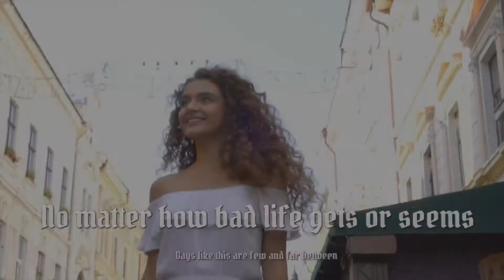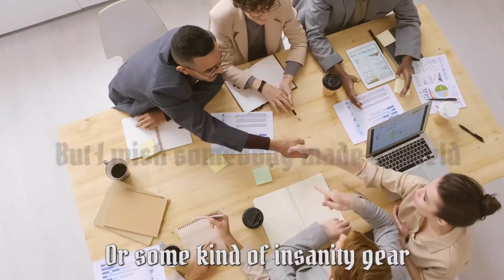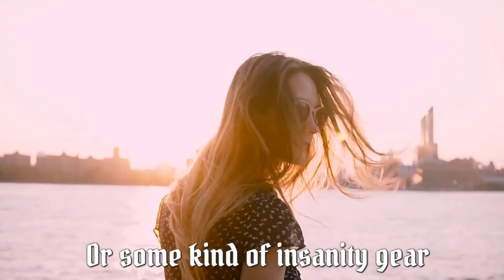Crazy in Here|New country song 2022|Elvis Nash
Your heart and your instincts are far more reliable than your brain. When you follow your heart, you can be sure you won’t regret it later. Take a listen to my song